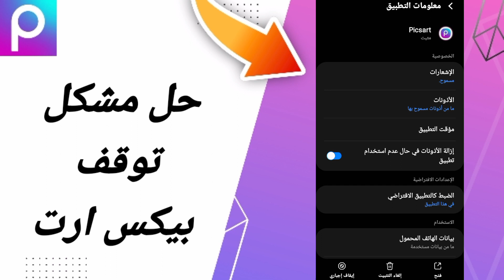كيفية طريقة حل مشكلة توقف بيكس ارت على تطبيق بيكس ارت 2024 picsart